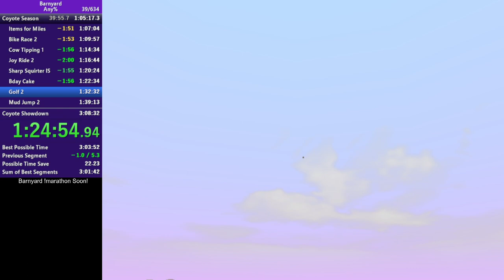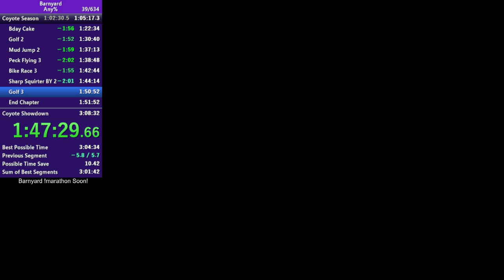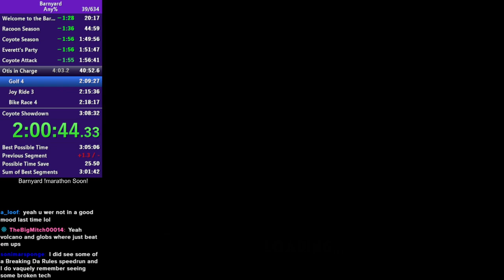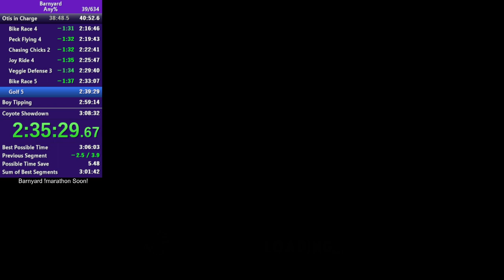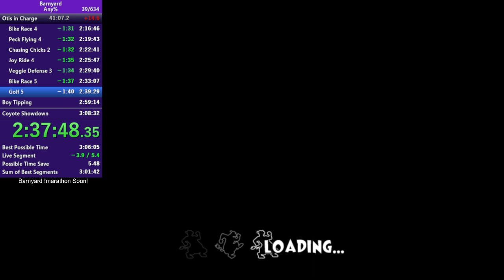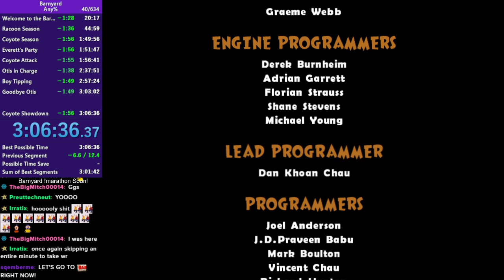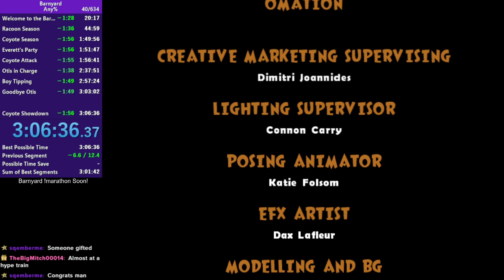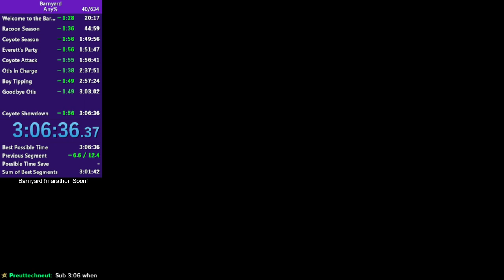Barnyard Any% Speedrun (3:06:36) [Former World Record]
first ever 3:06 :)